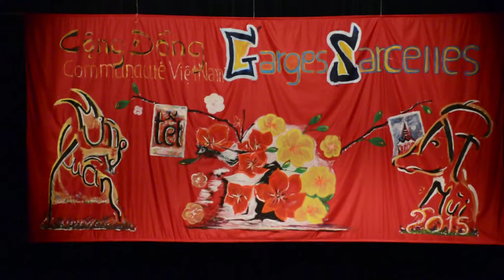2015-03-08 Têt Nouvel an vietnamien - Nhu vat nang - salle André MALRAUX (Sarcelles)